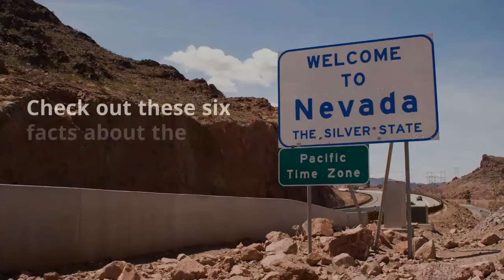Nevada Mining in 60 Seconds: Silver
Did you know the mineral that made Nevada famous in the 19th century helps keep astronauts hydrated today? Get to know this NVmining mineral in 60 seconds.